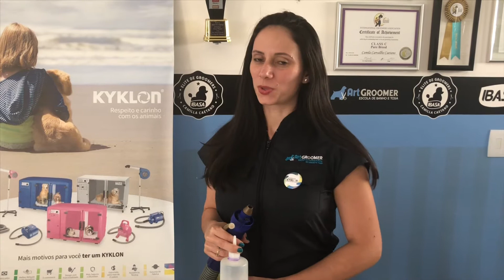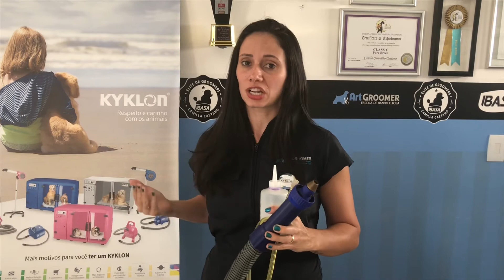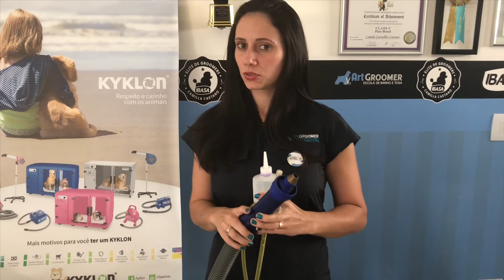Banho fácil Kyklon e Art Groomer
A Art Groomer e a Kyklon trazendo técnicas para facilitar e economizar em nossos pet shops!